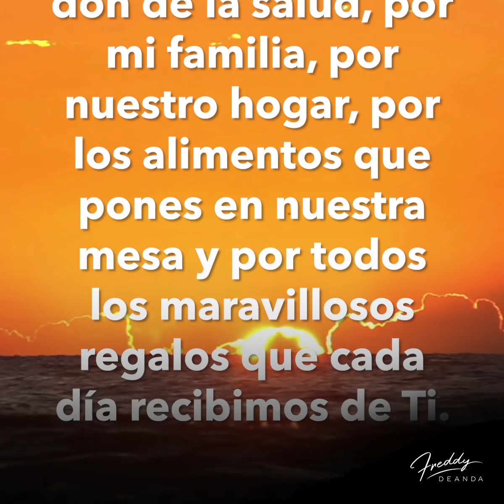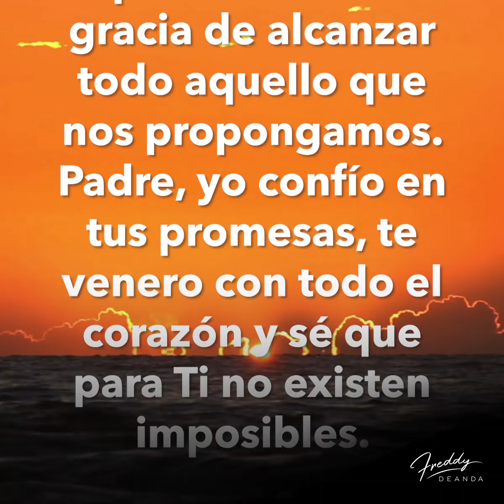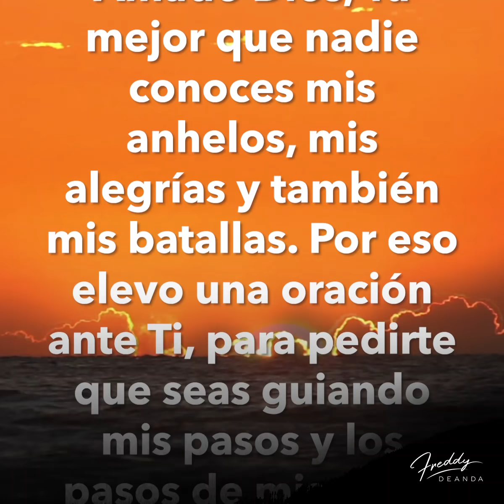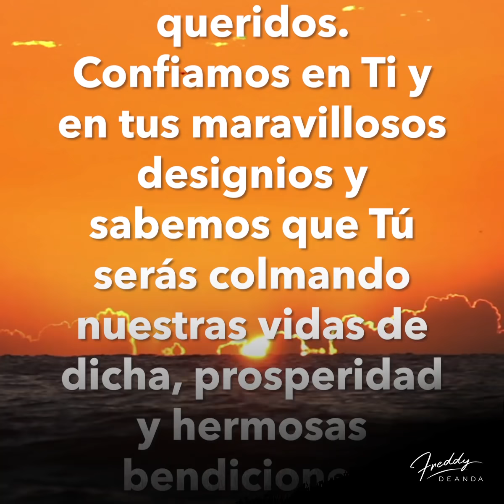🙏🏼 Oremos es Miércoles - FreddyDeAnda